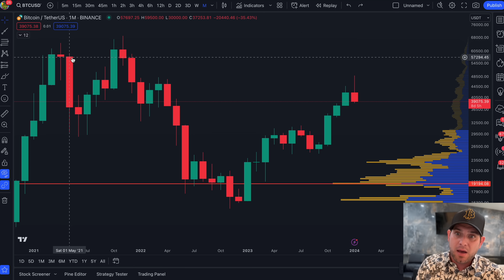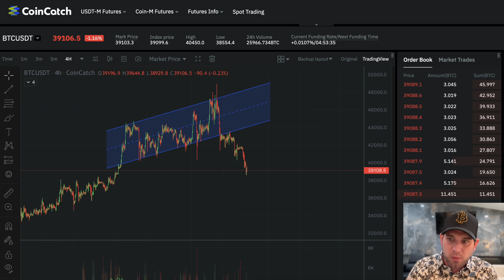Bitcoin. We need to talk about this...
Bitcoin continues to fall as many fear the worst. Here’s what’s REALLY happening for BTC and what we should expect moving forward.
💰 *$$$ MEGA EXCHANGE BONUS! $$$* 💰

🔥 *$100 + $10,125 BONUS* (Use THIS Link👆)

🚀 *Top Rated DEX - Insanely Cheap Fees!* 🚀

Get on the waiting list: tally.so/r/wadegy

*FREE TELEGRAM GROUP (NO SIGNALS)*

⏰ *Timestamps:*
0:00 Intro
0:40 Market Recap
4:08 Bitcoin Analysis
11:56 History Repeating?
17:40 The Herd Is Wrong
19:30 Inverse Cramer
20:33 Multiple Scenarios
23:00 Keep Calm, Stack On
25:02 Good And Bad News
27:02 Final Warning
28:01 Crypto News
29:15 Final Thoughts